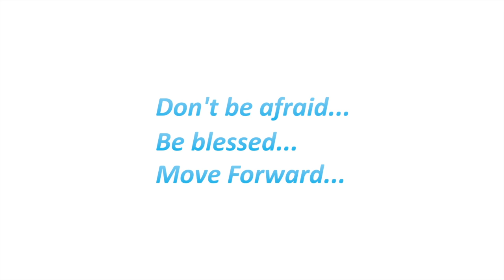Aggie Loyola class "Thats The Way Love Goes" | Leila Bagirova & Alexey Simba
Move forward workshop 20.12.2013 | Aggie Loyola (USA)

Song: Janet Jackson -- That's The Way Love Goes

Don't be afraid...be blessed...move forward...